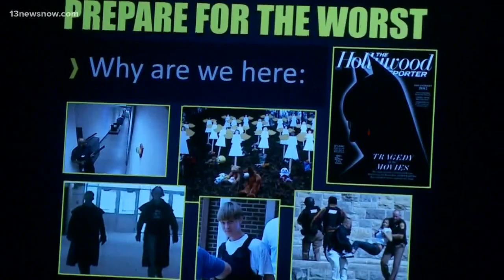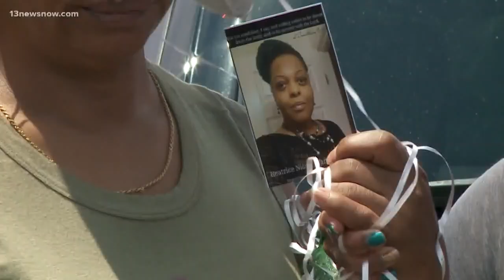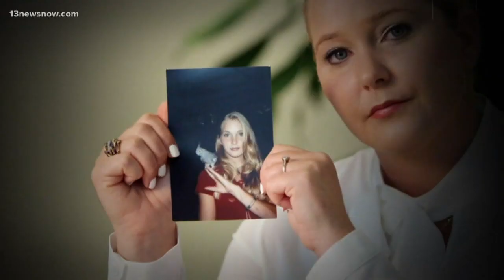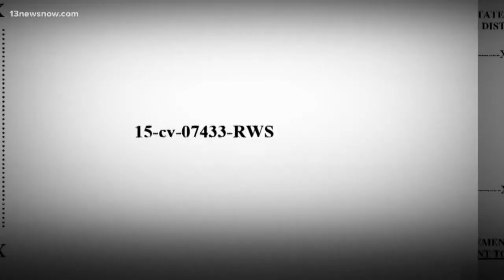Top Headlines: 13News Now at 11 p.m. on August 10, 2019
13News Now Anchor Jaclyn Lee has the top headlines.